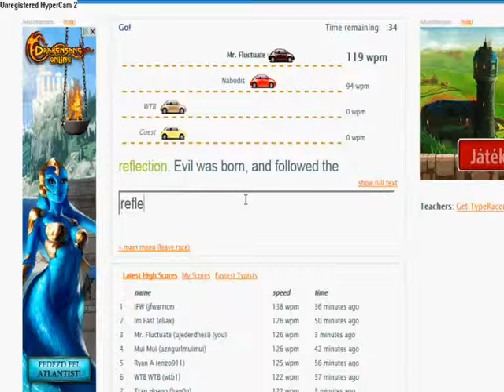Alexander at typeracer.com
faster when not caring about accuracy